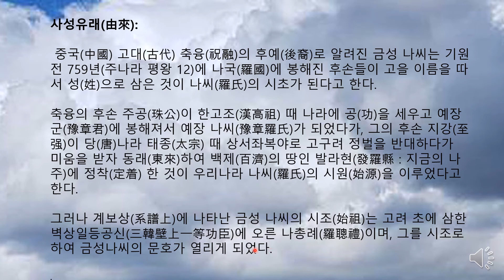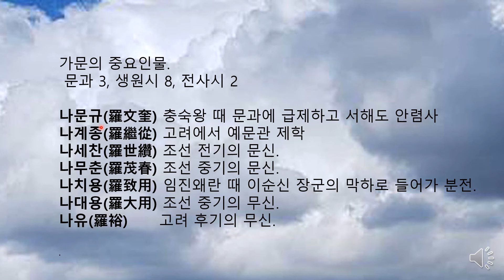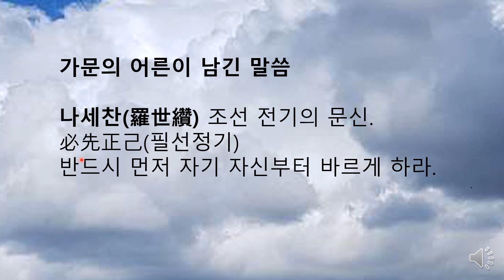금성나씨 가훈. 청남 권영한의 이야기.